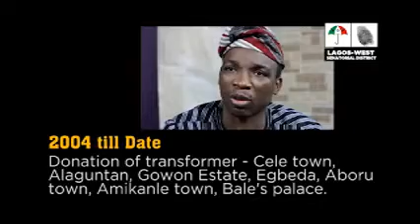Aero 6 Aero for Senate LW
AERO - Your Brother's Keeper